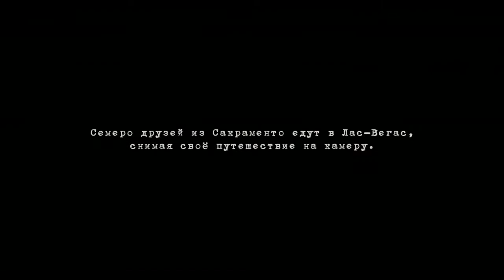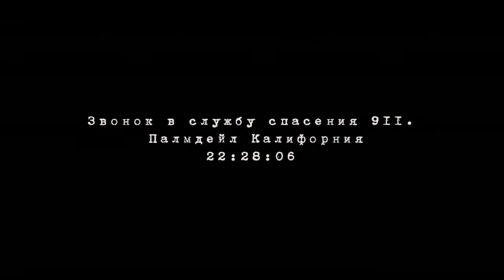Помощники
Дата выхода: 6 сентября 2012
Оригинальное название: The Helpers
Дистрибьютор: Кинопром
Жанр: ужасы
Режиссер: Крис Стоукс
Выходит в форматах: 2D
В ролях: Кристен Куинтрелл, Денис Лоутон, Кристофер Джонс, Джо Райт
Семеро друзей отправляются вместе в Лас-Вегас. Весь путь в Город Азарта они снимают на видео. Пробитое колесо приводит их в хороший придорожный мотель. Здесь их встречает приветливый персонал и теплый прием. Друзьям обещают помочь во всем. А утром они понимают, что оказались в ловушке, каждое их действие тоже снимают на видео. И все такие же вежливые и внимательные люди собираются помочь в первую очередь умереть. Они шутят, вежливо отвечают на вопросы — и убивают. В чем философия смертельного испытания? Об этом сможет рассказать только тот, кому удастся вырваться из ловушки живым. Удастся ли? «Помощники» — напряженный изобретательный триллер, основанный на реальных событиях.